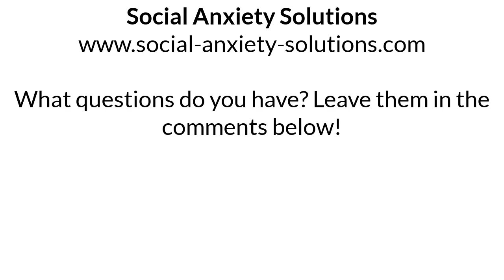From Social Anxiety to Living Your Full Potential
Live your fullest potential when you suffer with social anxiety

Get your FREE social confidence starter kit at the above link.

You'll receive 10 free videos (of 5-10min each) where I teach you the basics of the tapping technique I used to overcome my own social anxiety.

This technique I've used to help hundreds of socially anxious clients become socially comfortable, confident, and at ease.

In 5 videos I teach the basics, in the other 5 I guide you through an actual experience of tapping. So you can feel your emotions releasing.

Further you get my Ebook "How To Overcome Social Anxiety COMPLETELY" where I share how I overcame my social anxiety and how you can do the same in 4 steps using tapping.

Do you have a:

Fear of looking foolish
Fear of criticism
Fear of disapproval
Fear of conflict
Fear of not being liked
Fear of embarrassment
Fear of being ridiculed

And do you feel unsafe socially? Sign up for the starter kit, discover why you experience social anxiety and learn how to beat anxiety once and for all.

Warm regards,
Sebastiaan